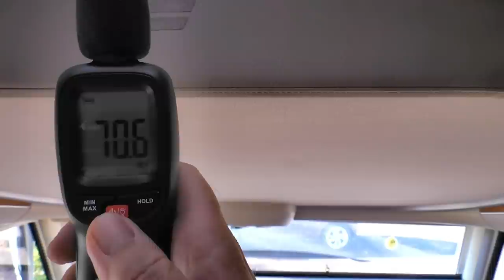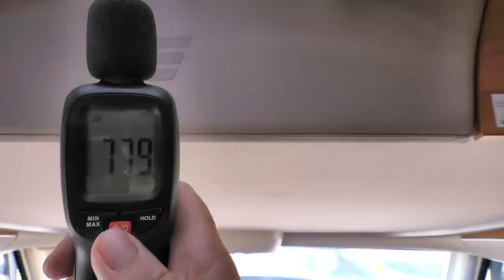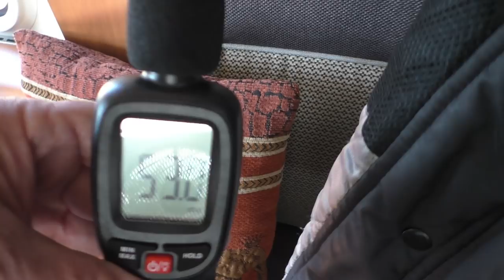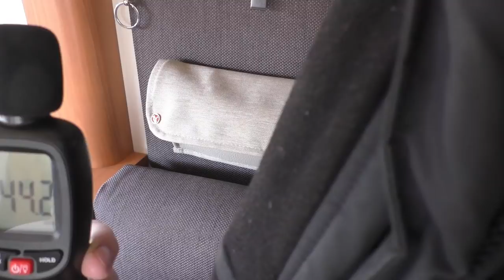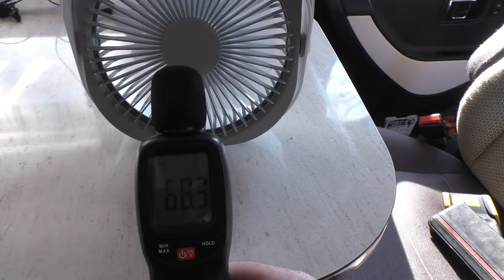Was taugt der Fantastic Vent (aus unserer Sicht) - Nr. 182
Zwei Sommer haben wir mit unserem extra eingebauten Fantastic Vent verbracht und ihn ausgiebig getestet.
Hier nennen wir "Ross und Reiter" und sagen euch, was wir von diesem Gerät halten.
In unserem Video Nr. 200 berichten wir von weiteren Erfahrungen mit dem FantasticVent und korrigieren einige Aussagen aus diesem Video.

Produktlinks zu vorgestellten Produkten in unseren Videos:

Tischventilator USB

Alternative dazu
Honeywell - 40 Watt
flacher leistungsstarker Ventilator

Unsere neuen Trinkflaschen

Weitere WoMo-Produkte die wir empfehlen:

Toilettenzusatz (für SOG)
ebenfalls empfehlenswert

Alle Produkte die wir testen, bzw. benutzen findet ihr, wenn ihr auf den folgenden link klickt:
Vielen Dank!